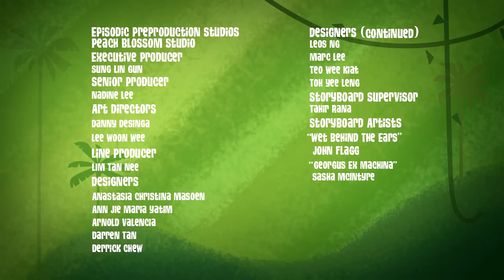Too Much Water! | George Of The Jungle | Full Episode | Videos for Kids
Uh oh, George has got too much water in his mouth!